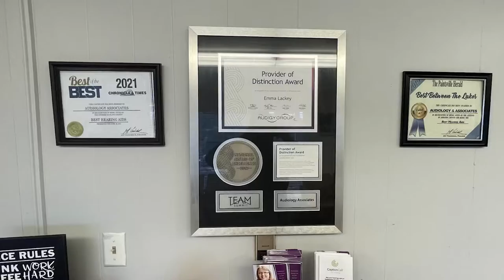Individual Assistance through FEMA Now Available in Various Counties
Individual assistance through FEMA is now available in Breathitt, Perry, Letcher, Floyd, Pike, and Clay counties.